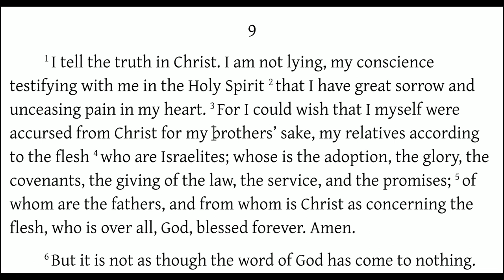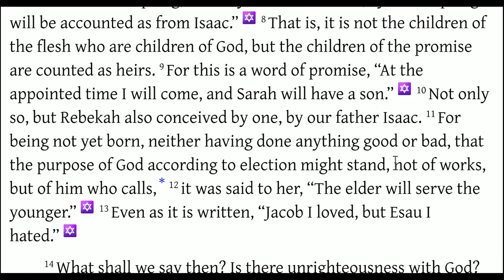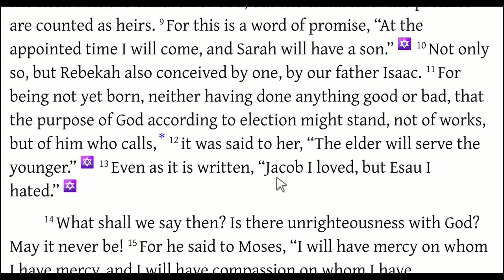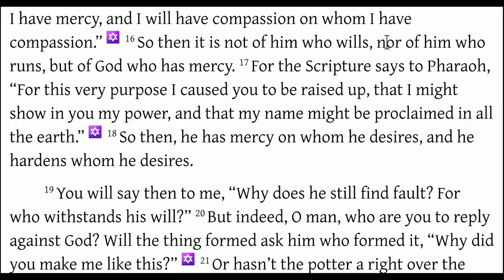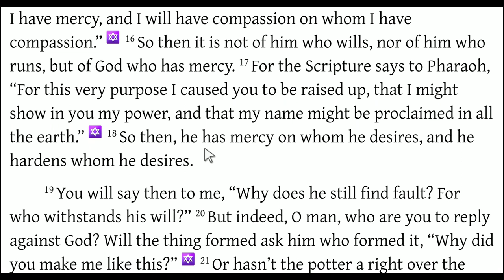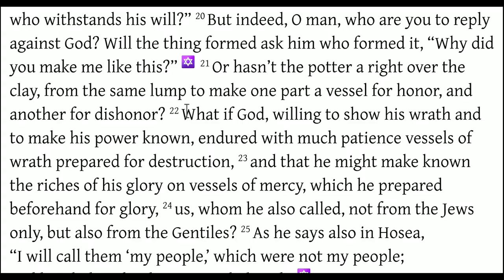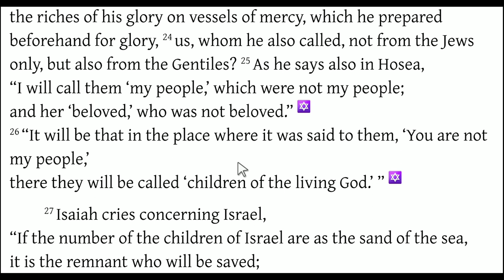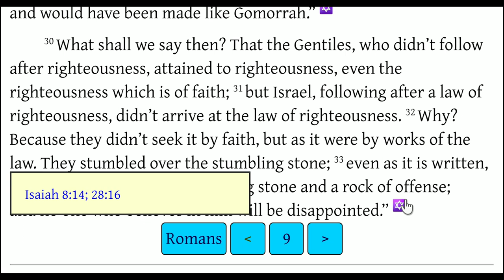Free Will vs Predestination (Romans 9)